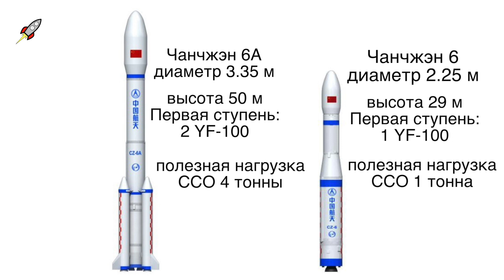Китай впервые успешно запустил ракету Чанчжэн 6А [новости науки и космоса]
Китай впервые запустил ракету-носитель  Чанчжэн 6A с нового стартового комплекса в Тайюане во вторник, 29 марта. Ракета успешно вывела два спутника на солнечно-синхронные орбиты.

50-метровый носитель Чанчжэн 6A имеет две ступени на жидком топливе и четыре твердотопливных боковых ускорителя.
Шанхайская академия космических технологий (SAST), производитель ракет, спустя полчаса после старта объявила об успехе миссии.

На солнечно-синхронную орбиту (ССО) были выведены два спутника: спутник «Пуцзян-2», предназначенный для «научно-экспериментальных исследований, учета земель и ресурсов». И спутник «Тянькунь-2», который был разработан для «проверки технологий обнаружения в космосе».

Запуск ракеты «Чанчжэн 6A» был осуществлен с нового пускового комплекса, построенного специально для пусков новых ракет на севере Китая. Комплекс обеспечивает автоматизированную заправку топливом, и имеет более короткую подготовку к запуску, которая длится 14 дней.

Новая ракета-носитель Чанчжэн 6A диаметром 3,35 метра мало похожа на ракету Чанчжэн 6 диаметром 2,25 метра. Гораздо более крупная ракета 6А использует на первой ступени два двигателя YF-100 и может выводить до четырех тонн ПН на орбиту высотой 700 км, по сравнению 1-тонной полезной нагрузкой при выводе на ССО у ракеты Чанчжэн 6.

Ракета-носитель Чанчжэн 6A может быть использована в различных конфигурациях: с четырьмя боковыми ускорителями, с двумя боковыми ускорителями или вообще без них.

Шанхайская академия космических технологий SAST заявляет, что состоявшийся запуск ракеты продемонстрировал прорыв в одновременном использовании жидкостных и твердотопливных ступеней и ускорителей. Кроме того, новая ракета Чанчжэн 6A  может использовать более широкие обтекатели полезной нагрузки диаметром 4,2 и 5,2 метра.